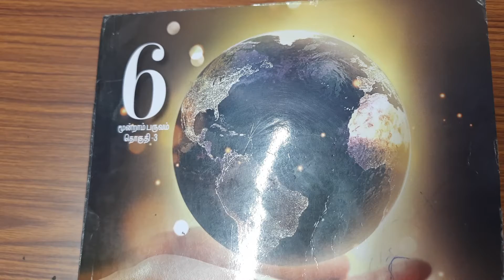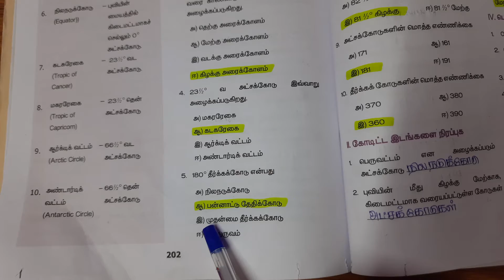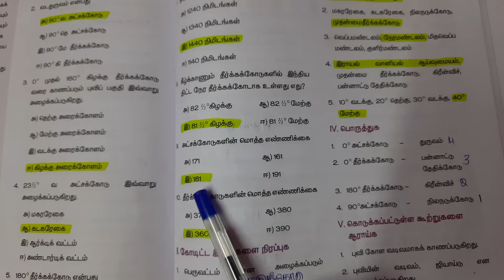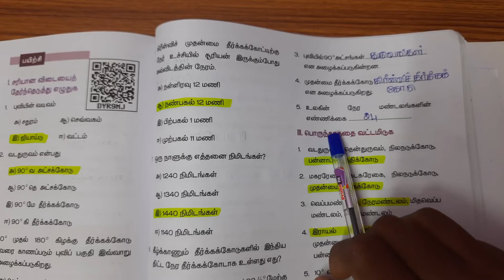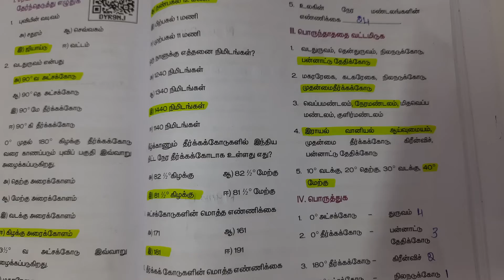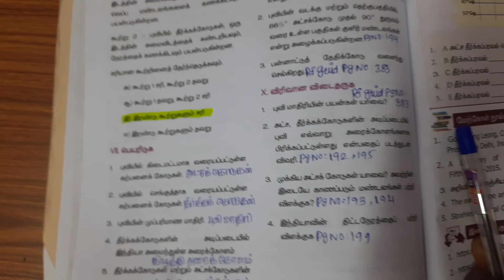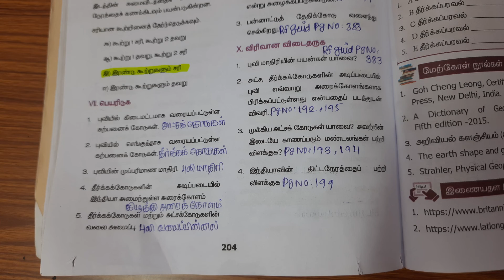6th std Social science Term 3 | 2 புவி மாதிரி Book Back Question and Answers 1 Mark